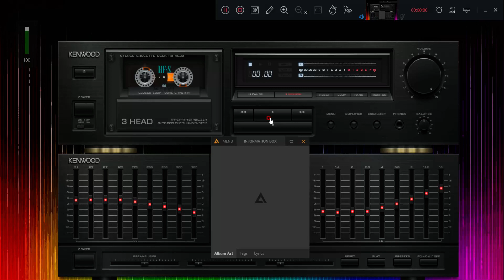Okul Yılları - Atilla Kaya - 1993/ Özel İstek